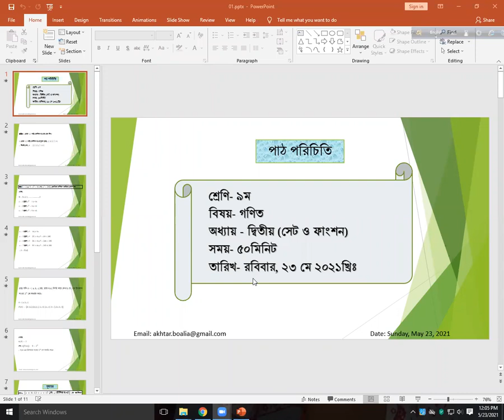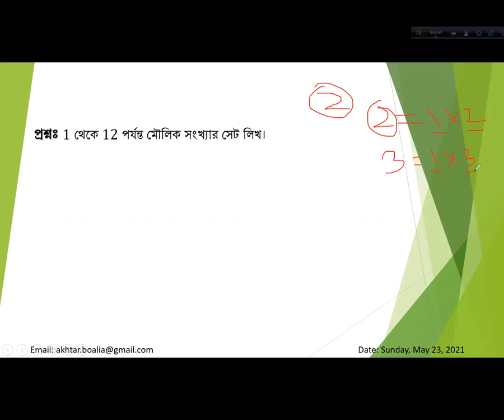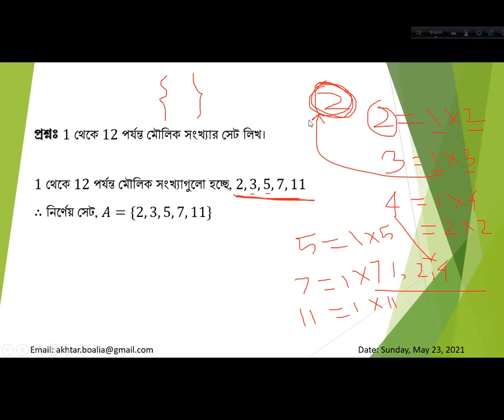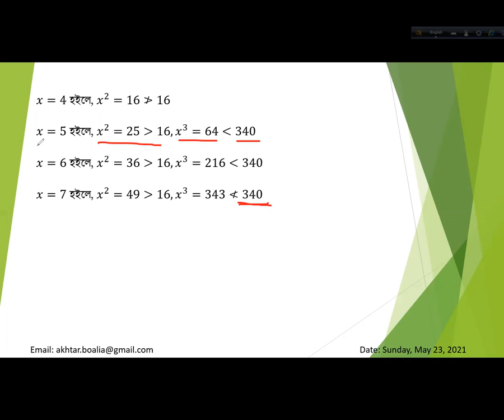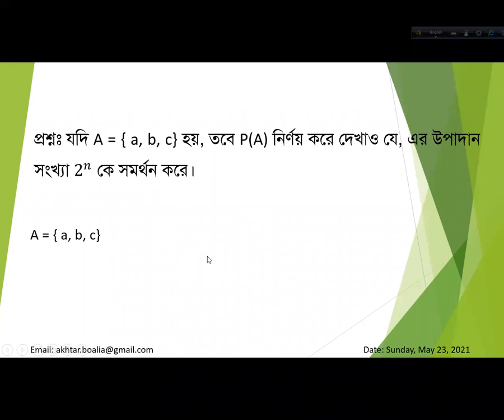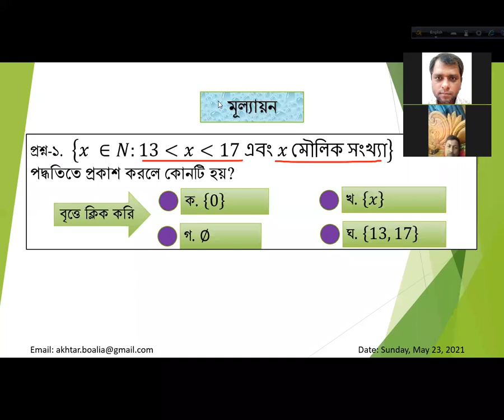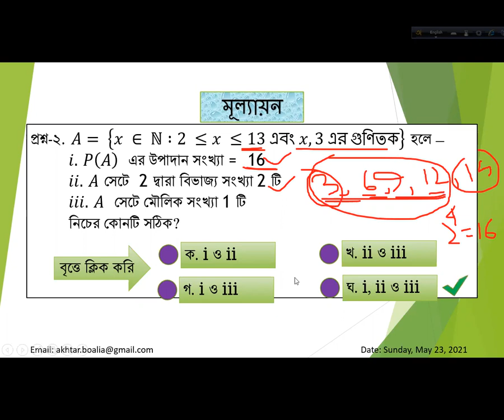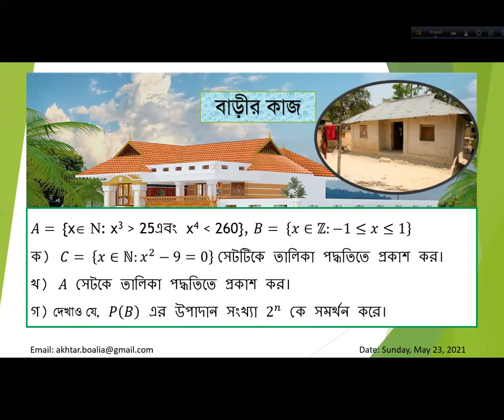set part 1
Abu Ahmed Akhtaruzzaman